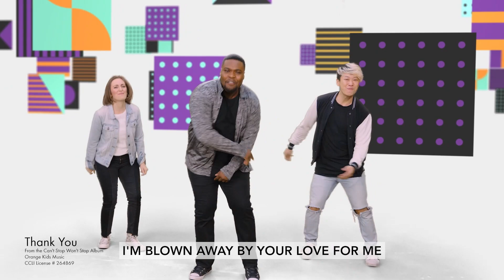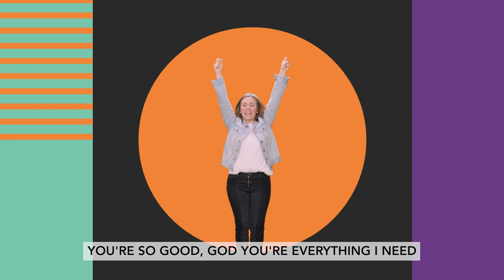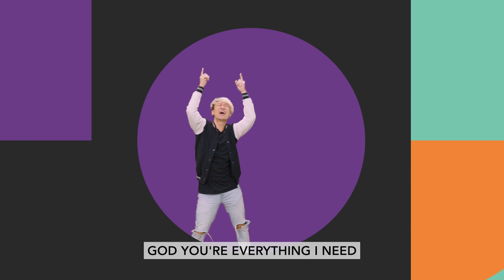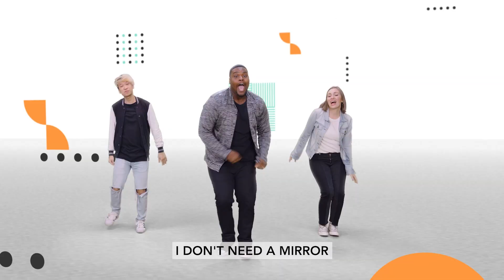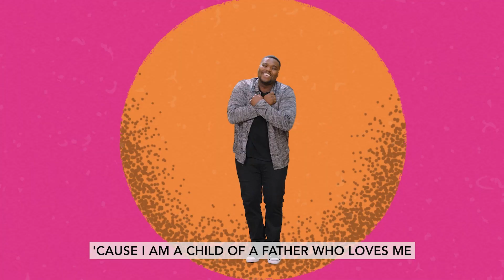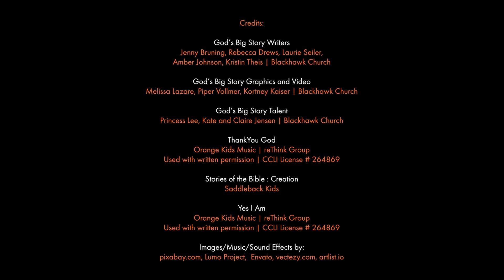God's Big Story | BKids | Episode 2 | God Creates Everything